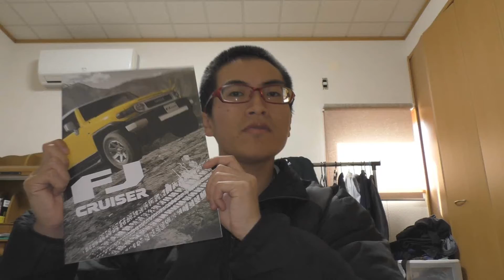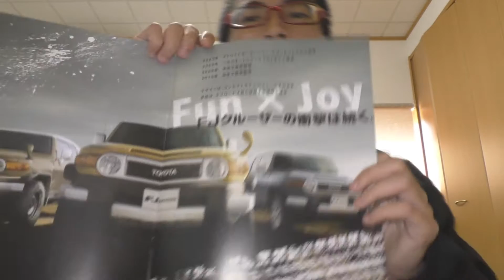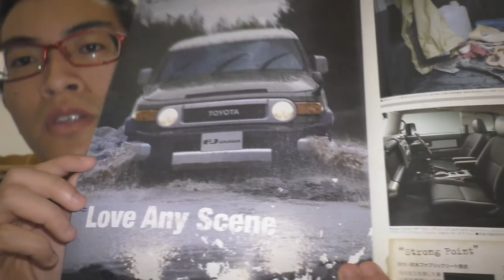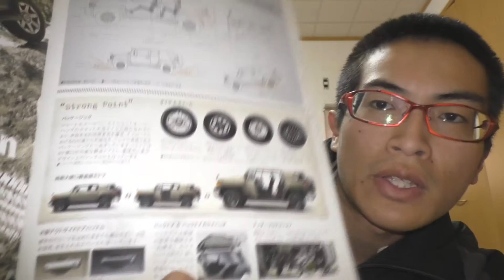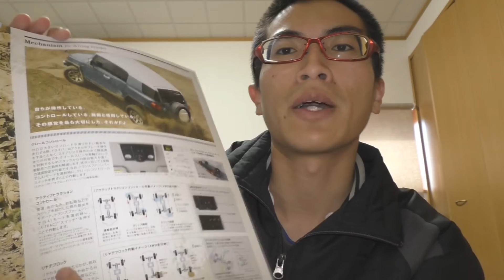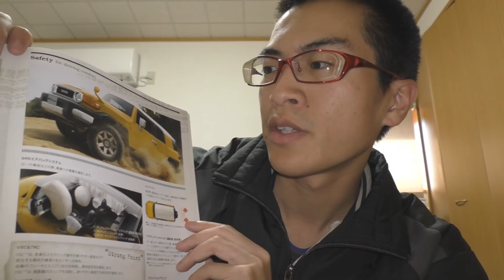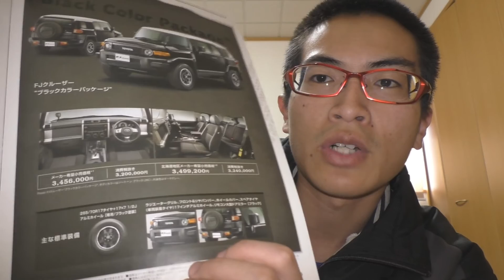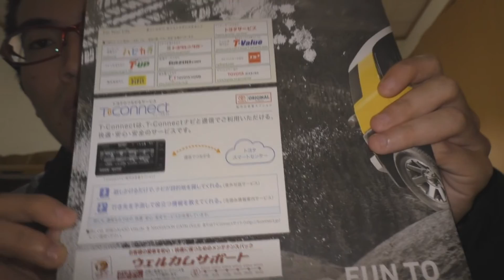FJ クルーザー カタログ徹底解説！！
キング・オブ・オフローダー、ＦＪクルーザーのすべてを徹底解説します。一度乗ってみたい！